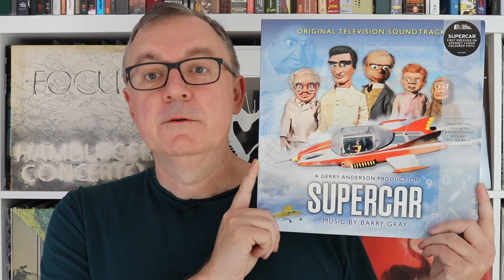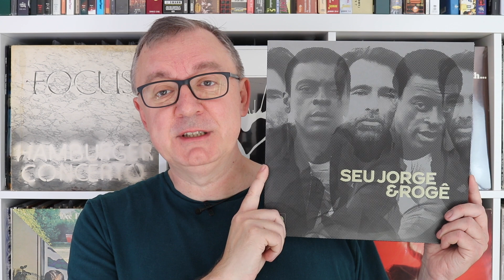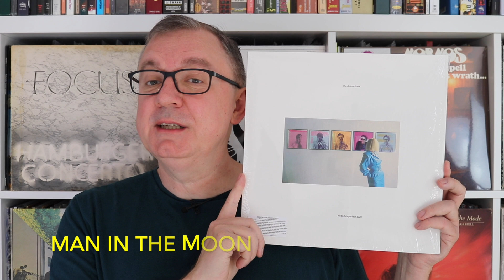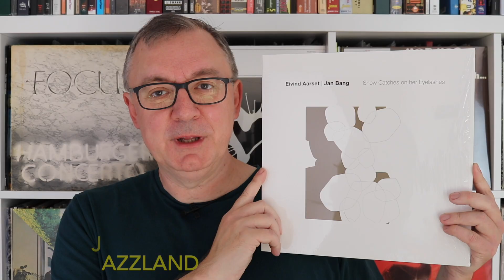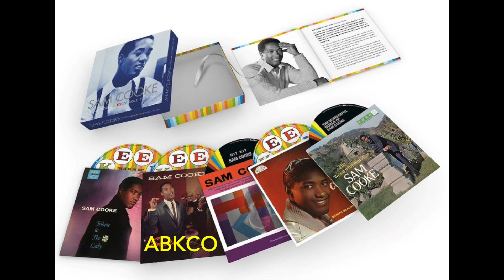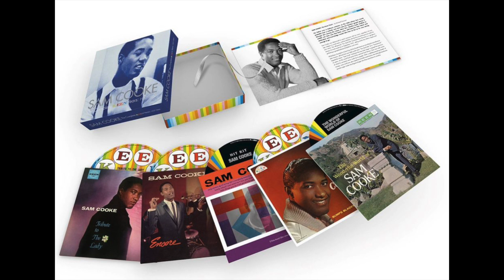Vinyl & CD Reviews #4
This week, in issue 4, I offer you a round dozen of recent releases for review, splitting the content into CD and Vinyl. See below for Amazon 'buy' links.

To read in-depth, reviews, news and features on my

SEU JORGE & ROGÊ UK